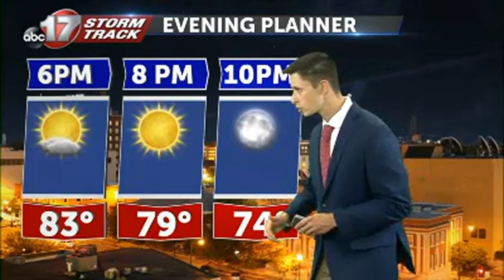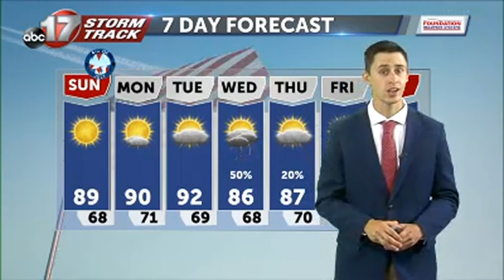Tracking A Clear and Warm July 4th Weekend